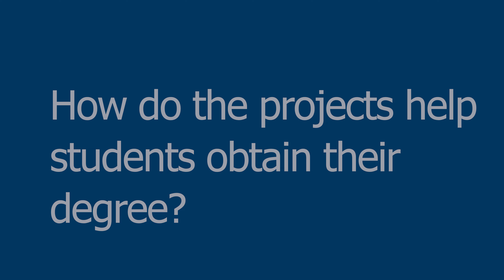Taking on Environmental Challenges with the Master of Environmental Data Science Capstone Projects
We take a look at the exciting capstone projects for the 2024 Master of Environmental Data Science (MEDS) cohort. The students will be working on their MastersProgram capstone projects for six months and will tackle real-world environmental problems utilizing data science solutions. The projects will cover a range of industries, including corporate sustainability, environmental policy, and climate adaptation. Students will utilize their knowledge and skills in data analysis, machine learning, and statistical modeling to produce a comprehensive set of deliverables to address the problems faced by their clients. The projects will offer an opportunity for the students to apply their learnings in a practical setting and acquire hands-on experience of working on complex environmental issues. Join us as we eagerly anticipate the outcome of the students' six months of hard work!.

Have any questions about the Bren School and the MEDS program?